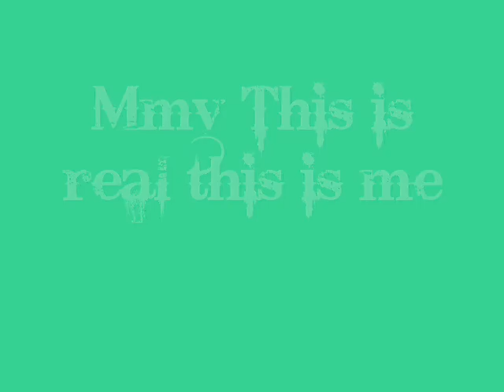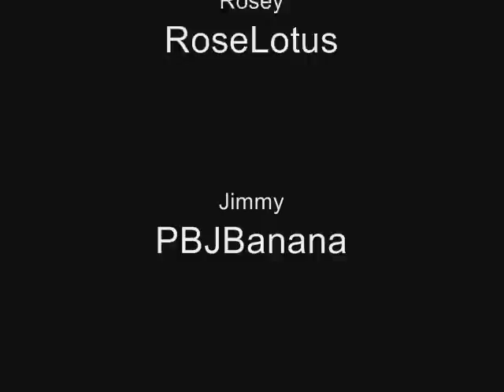Mmv This Is Me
... Made for Angellife3.
If your wondering, no i am not a fan of the new movie, "Camp Rock." I didn't watch it. I don't want to. And i only made this song for my sister :]